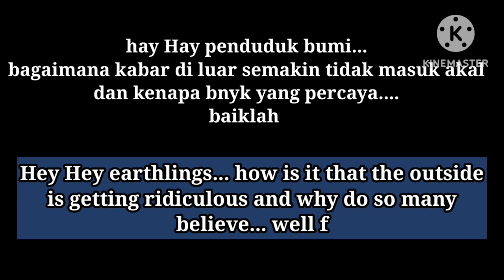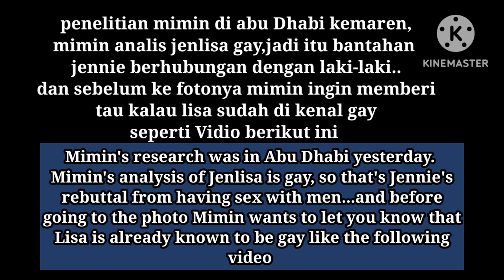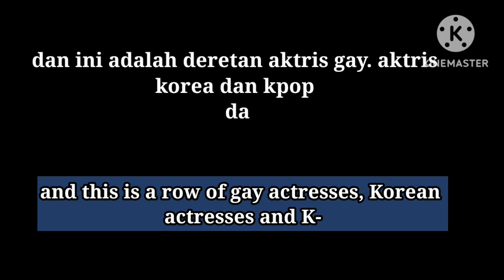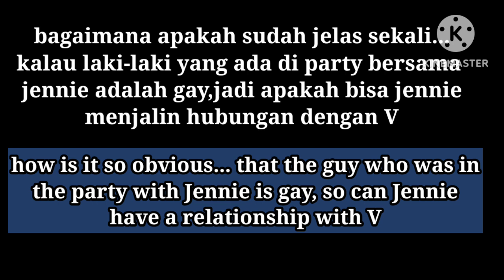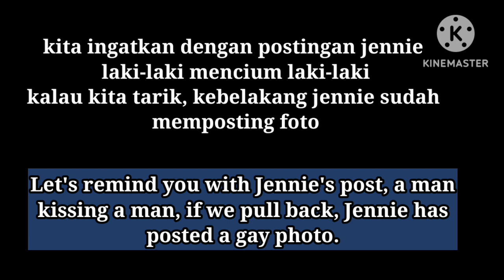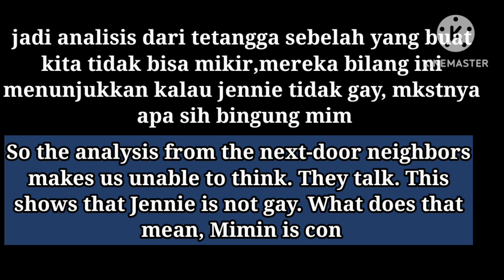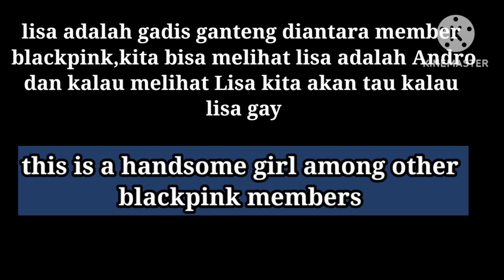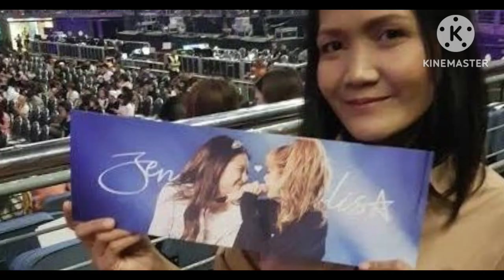is jennie gay???